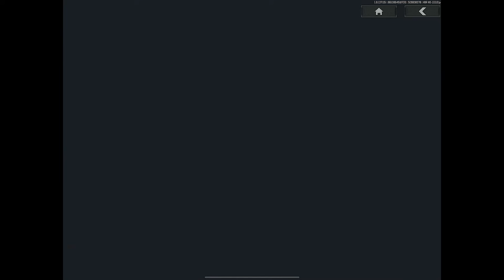【アリーナブレイクアウト】破産したら120円で復活するチャンス貰ったんだがwwwww【arenabreakout】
また見てな！

 Look again!